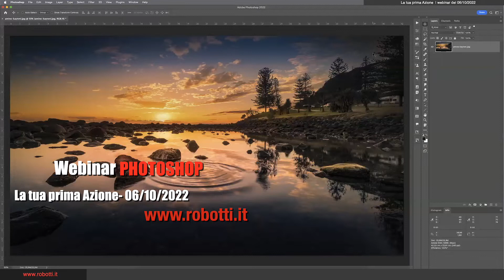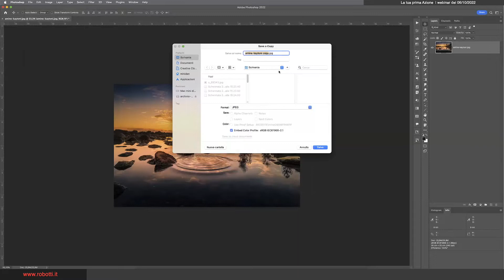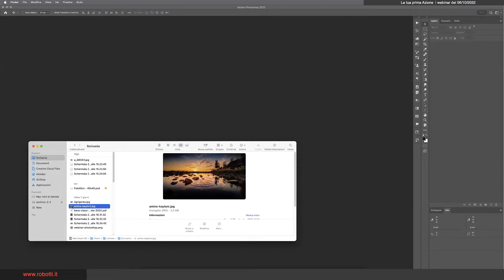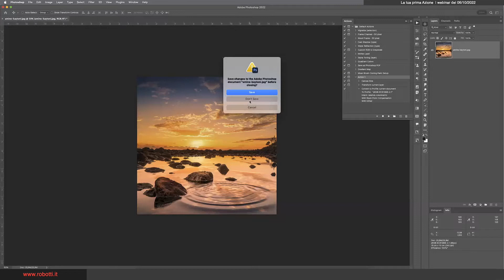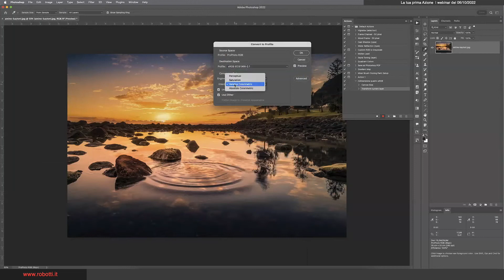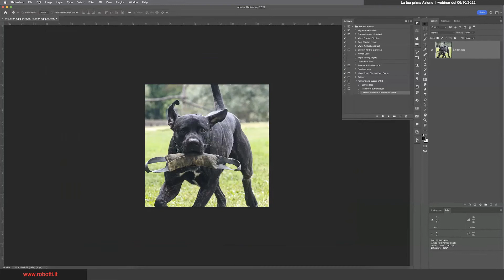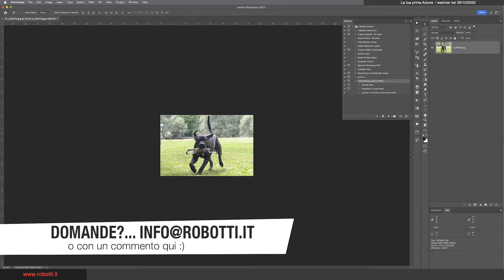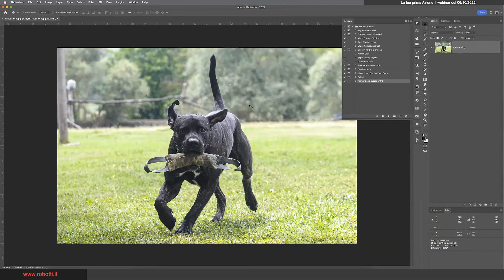La tua prima Azione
In questo video tutorial Photoshop:
come creare un' Azione, ti spiego che cos'è e a cosa servono le Azioni di Photoshop

Ho preparato un'azione molto semplice da creare e utile per una operazione di tutti i giorni: ridimensionare un'immagine, convertirla in sRGB per la stampa fotolab.

Registrazione dal mio Webinar Photoshop di giovedi 06/10/2022

Tutti i giovedi alle 19,30 c'è l'appuntamento online di 30 minuti dedicato all'analisi di tecniche e soluzioni per la correzione colore con Photoshop

Il Webinar è gratuito e per tutti, se vuoi partecipare devi prima registrarti alla newsletter di
Dal link che trovi qui nella pagina dei webinar, sul mio sito